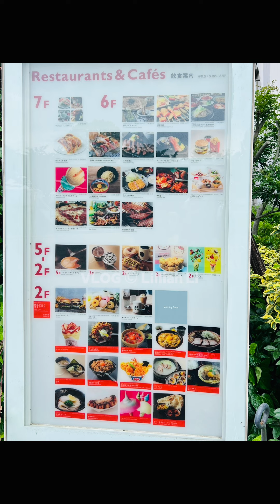Tokyo City Roller Coaster & Odaiba 🤖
Took the Yurikamome Line going to Odaiba! It’s so much fun like a roller coaster in the city! A great experience that I would recommend you to try!